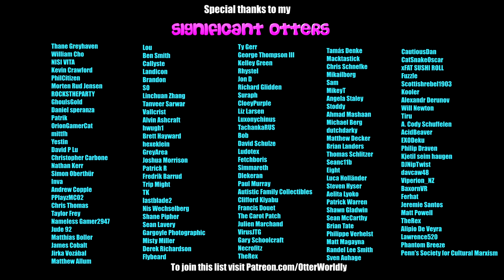Beat Saber || The Last Unicorn by Ninja Sex Party (Expert+) || Mixed Reality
In Unicorns We Trust 🦄 The ExpertPlus difficulty rating can be justified by the fact that u must ride a unicorn while playing, making it more of a challenge :)
I'm on TikTok! Come watch my quarantine shenanigans
Map by:  BeatSage
Song: The Last Unicorn cover by NSP
Difficulty: Expert+
S Rank